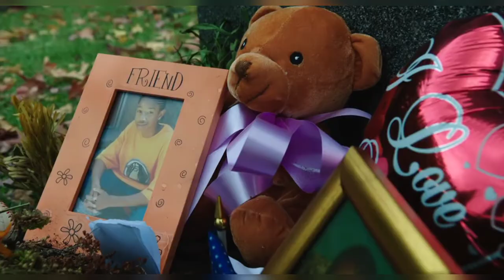Chronicle (Edit Pt. 4) - Steve Montgomery